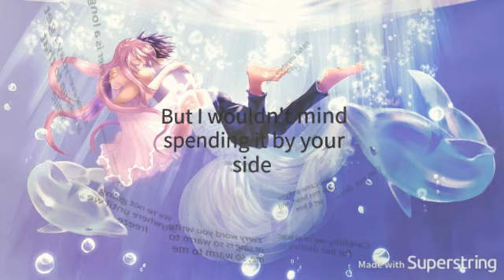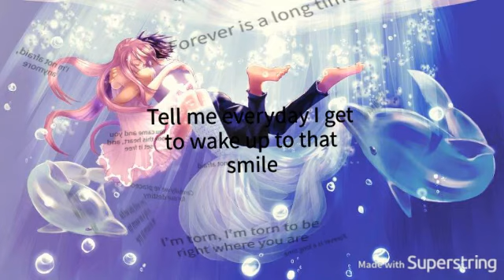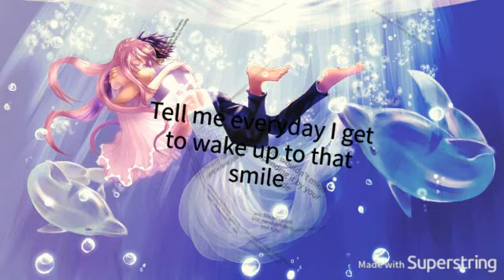{Nightcore}: I'll Wouldn't Mind {Lyrics}